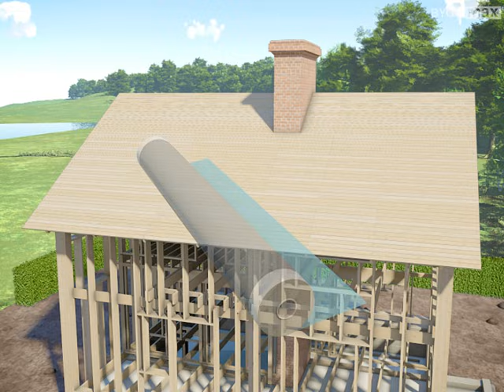Byggmax tips, Legge tak (Del 2 -- Legge underlagspapp)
Andre del i serien om å legge tak, er en instruksjon om hvordan du kler taket med underlagspapp.